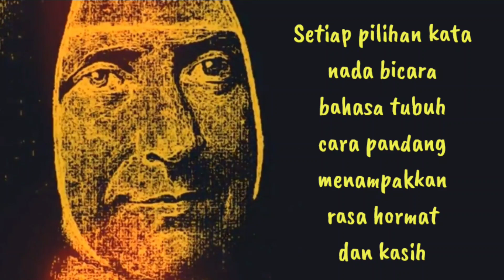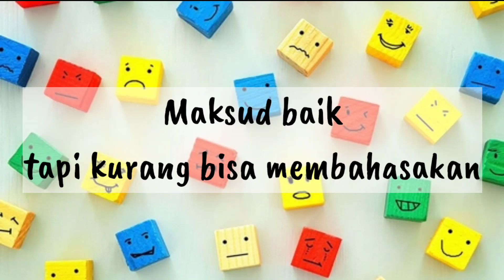Seri Keutamaan Beata Clara Fey "Kesopanan"